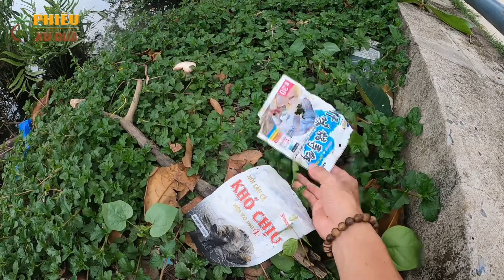Điểm câu cá thiên nhiên ở ven sài gòn - điểm câu mát mẻ cho cần thủ sài gòn .